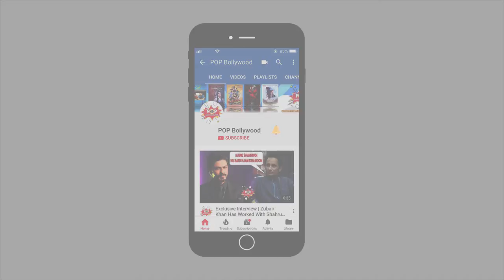Bigg Boss 11 Commoner vs Celebrity Task | Latest update | Bigg Boss 11 Gossip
Bigg Boss 11: Hina Khan and Shilpa Shinde team up